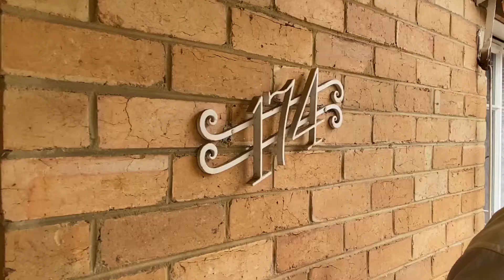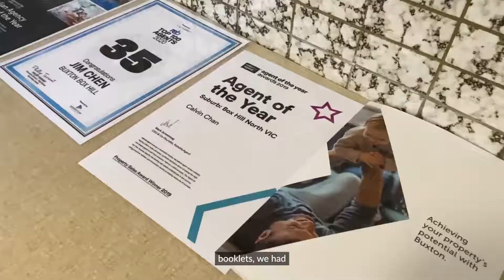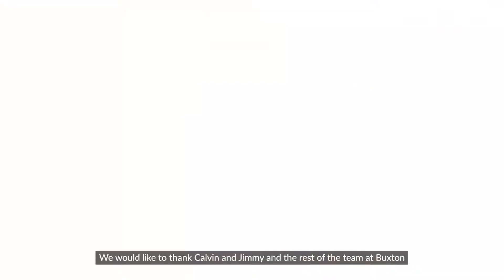Auction Highlights | 174 Dorking Road, Box Hill North | Jim Chen 0451 510 527